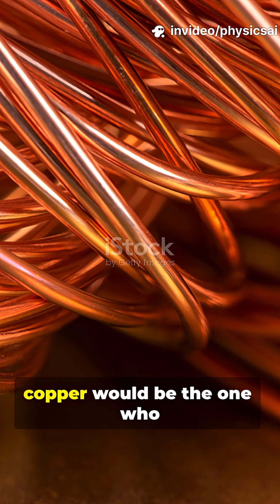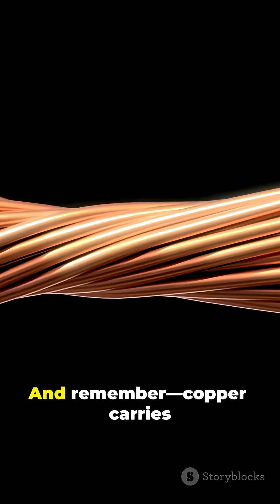Why We Use Copper in Wires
Ever wondered why copper is everywhere in electrical wiring? From conductivity to durability, here’s the science behind why copper beats every other metal when it comes to carrying current — and no, it’s not just because it’s shiny. ⚡